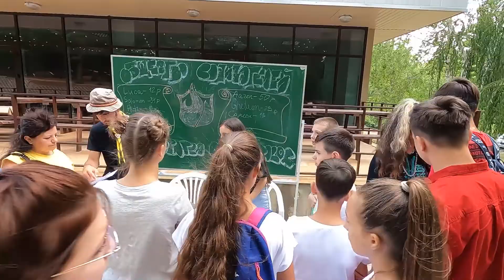FireWall 2022 / Tabără de Exploratori / Ziua I : Turul III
În perioada 25 - 31 iulie, în сentrul сreștin „Adventus”, exploratorii au zidit un perete de protecție. Adevărul ascuns în Biblie, poate să-l dacă liber pe oricine. Și exploratorii taberei FireWall 2022, doresc foarte mult ca Dumnezeu să-i facă liberi.

С 25-31 июля, в христианском центре «Адвентус», следопыты строили Противопожарную Стену FireWall.  Истина, содержащаяся в Библии, может сделать свободными каждого человека. И следопыты лагеря Firewall, хотят чтобы Бог сделал из свободными.